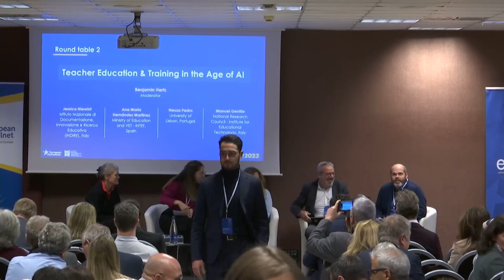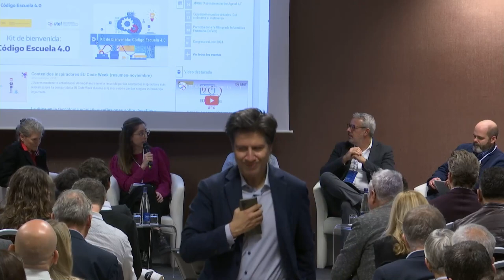Round table 2: Teacher Education & Training in the Age of AI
Highly skilled teachers are key to developing students’ digital competence, in particular in a context of rapid technological change. This panel explores how teachers can be more effectively supported through teacher education and training so that they have the skillset to help young people develop knowledge, skills and values for a digital world.
The panel will address the following areas:
• What is the impact of AI on teacher education and training?
• What are teachers’ perceptions about the changes they face in light of rapid technological developments?
• What type of support are teachers looking for to be able to address students’ digital skills adequately?
• How can teacher education and training providers can improve their collaboration to prepare teachers better throughout their career?

Moderator:
Benjamin Hertz, European Schoolnet

Panellists:
Jessica Niewint, Istituto Nazionale di Documentazione, Innovazione e Ricerca Educativa (INDIRE), Italy.

Ana Maria Hernández Martínez, Ministry of Education and VET - INTEF, Spain

Neuza Pedro, University of Lisbon, Portugal

Manuel Gentile, National Research Council - Institute for Educational Technology, Italy